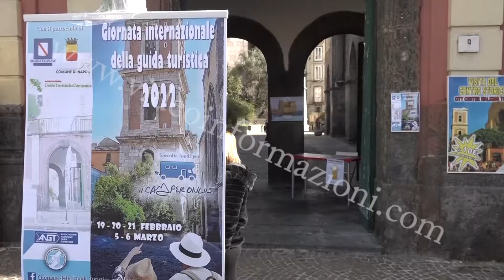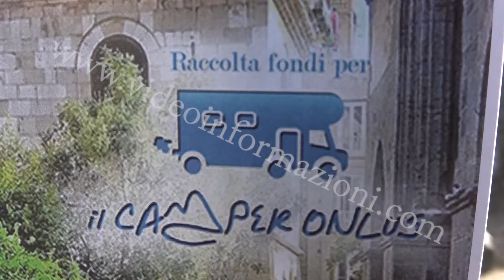Giornata Guide Turistiche, dalla Campania appello al Governo: "Modificare green pass"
Le guide improvvisate e quindi abusive, i tempi del green pass diversi da quelli dei paesi europei e ovviamente il crollo dei viaggi all’estero a causa della pandemia. Visite gratuite per i turisti presenti in Campania, ma anche riflettori puntati sulle problematiche che affliggono il settore per la Giornata internazionale delle Guide turistiche, che ricorre oggi 21 febbraio. In occasione dell’evento, tour gratuiti nel week end attraverso le bellezze monumentali del territorio organizzate dall’associazione guide turistiche della campania, presieduta da Susy Martire(2 domanda)

Al centro della Giornata anche i temi della consapevolezza del territorio e della legalità e del rispetto del lavoro, con l'intento di sollecitare i cittadini/consumatori a diffidare da chi conduce visite guidate abusivamente. Le guide impegnate nelle visite per la giornata internazionale saranno 'orgogliosamente locali' e raccoglieranno fondi da destinarsi alla Cooperativa "Il Camper" che contrasta il disagio sociale. A parlarcene è Roberta Palazzo